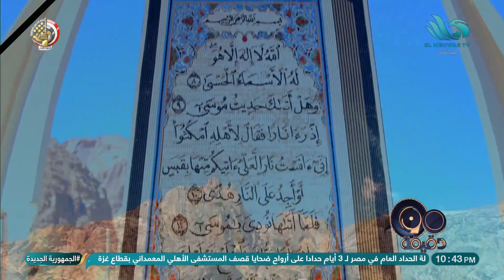يارايح على صحراء سينا🇪🇬 سلم على جيشنا اللي حامينا🫡